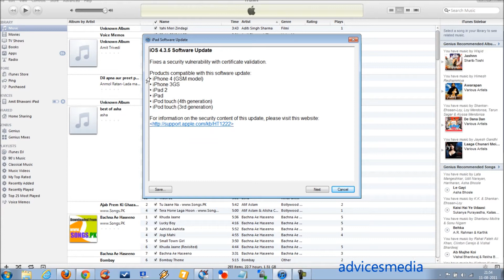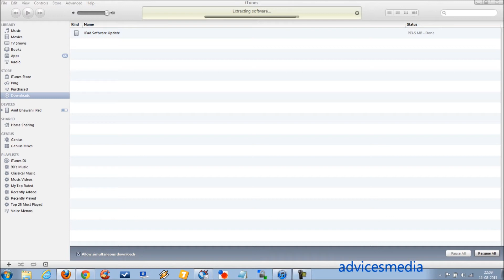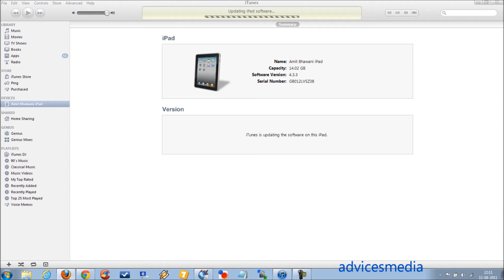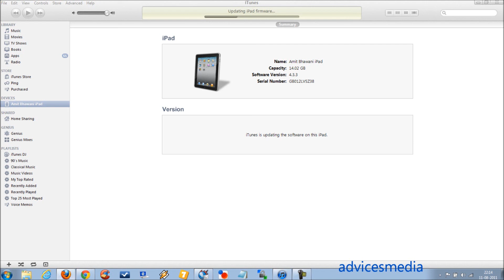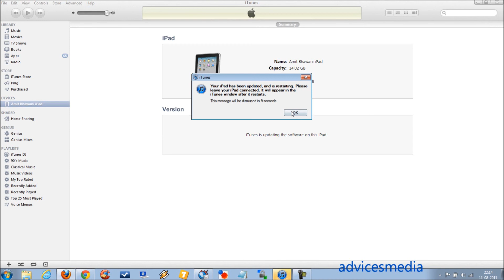How to Update Apple iPad 4.3.5 Software Version via iTunes - PhoneRadar